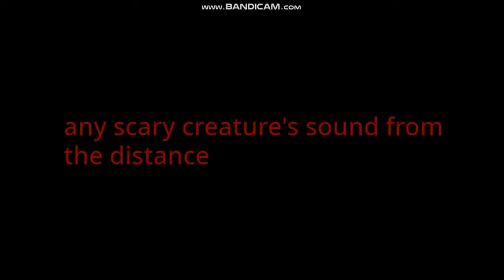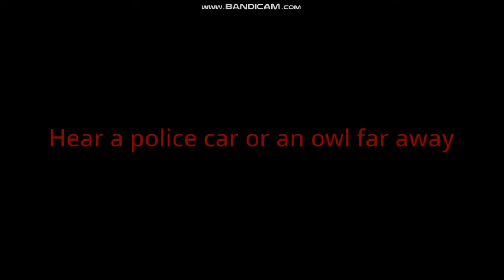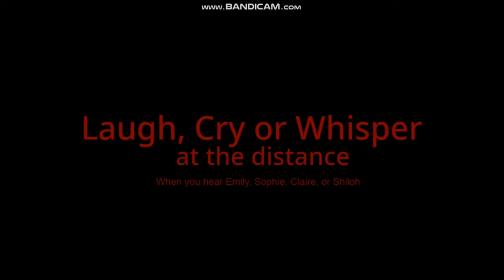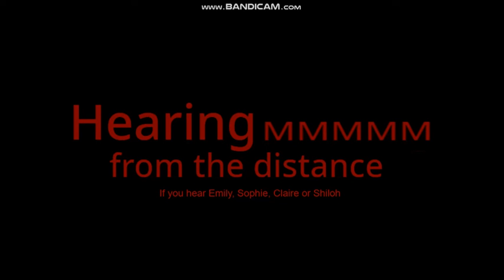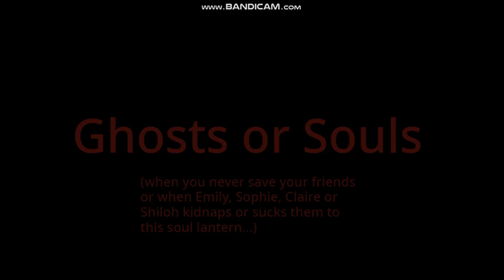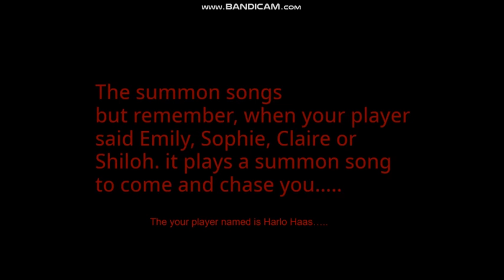All Sounds from The Piper-A-Normal Activity (Piperazzi Horror)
Harlo Haas & Hayden Haas, if you are watching this, you better not.
because it causes scary sounds to your nightmares.

WARNING: this video contains loud scary sounds, blood, and jumpscares! some of them are quiet and good.

don't watch this at 3AM! it causes your nightmares true!

you know why? this video was so close to Halloween! that's why the piperazzi is starting to get haunted and spooky now!

Happy Halloween! (idk it could be a horror game but not a FNAF fan game)

Credits to Lil Bro Harlo Show and anyone who owns their content in this video.

no more emily, Chelsea, sophie, claire & shiloh forever. man.

0:28 Main Menu
1:08 Inside Ambience
2:45 Outside Ambience
4:25 Scary Creature Sound 😦

ea